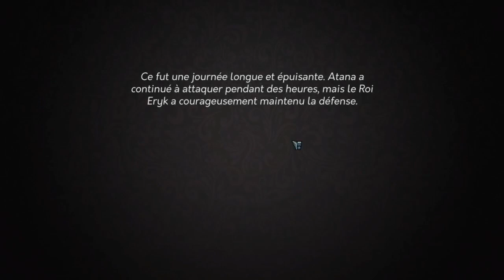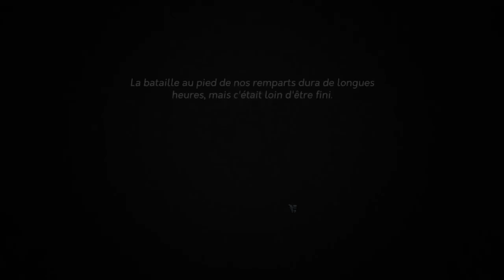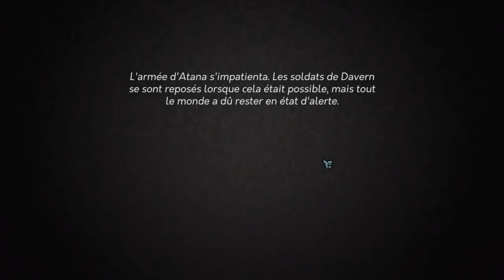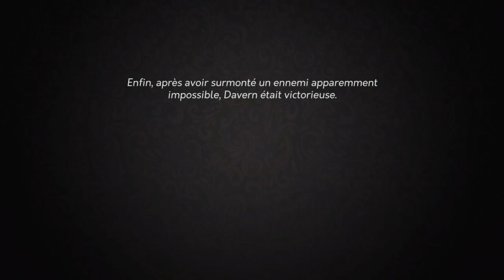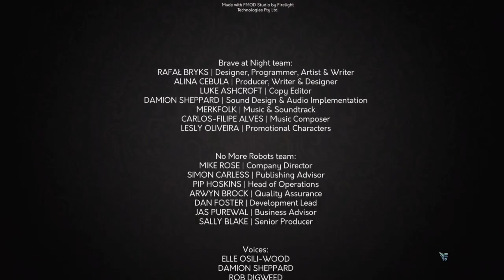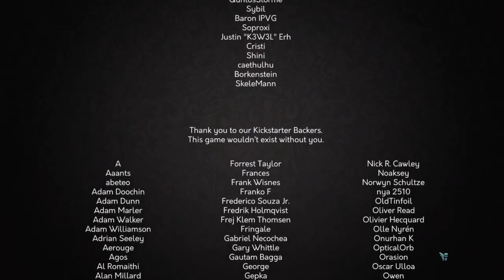LE JUGEMENT ROYAL S'ABAT - YES YOUR GRACE - LET'S PLAY [FR] - episode final